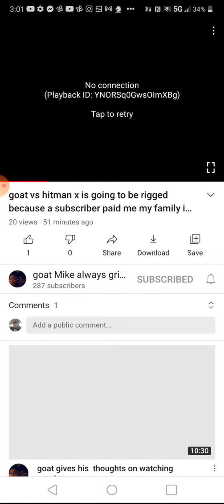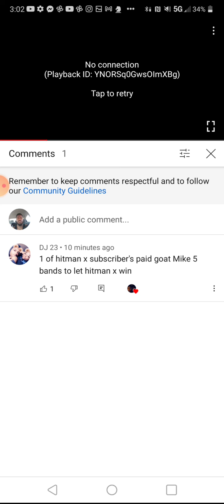GOAT MIKE VS HITMAN X CANCELLED